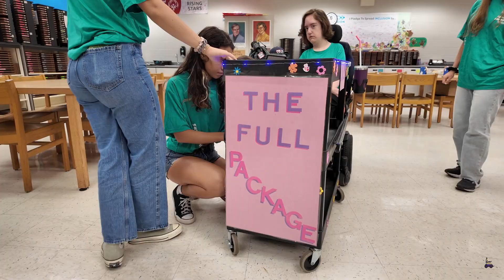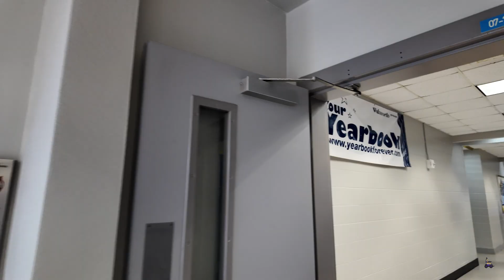Lily's Life: Lily is on the news!!!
What a special video of Lily making her local news debut on Fox 35 Orlando.

This video includes behind the scenes footage of Lily being interviewed with her high school classmates about how they found a way to attach a delivery cart to her power wheelchair so it would be easier for Lily to make here daily deliveries for teachers and staff at her high school. Five students from the engineering class came up with a cool way to get this done and they call themselves The Total Package. They will be participating in a national competition later this year. You can follow their progress on Instagram here: @tsa_alphas.
A huge thank you to the entire administration at Lily's high school for making all of this happen and to The Total Package Team. Also, thank you to Fox 35 Orlando for coming out and doing this story. It was so awesome!

Here is a link to the Fox 35 news page where you can see the LIVE clip the news team took earlier in the day

Here is the link to the Fox 35 news page where you can see the taped clip from the 5PM news

Let's Do This...WooHoo!!!